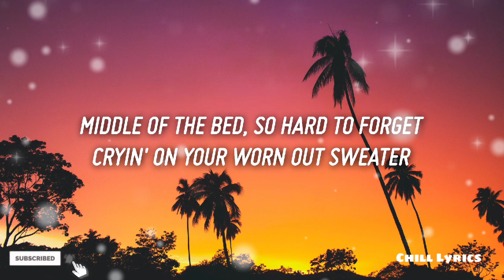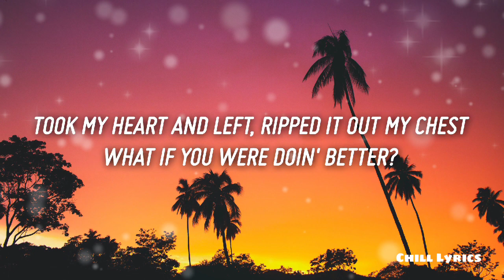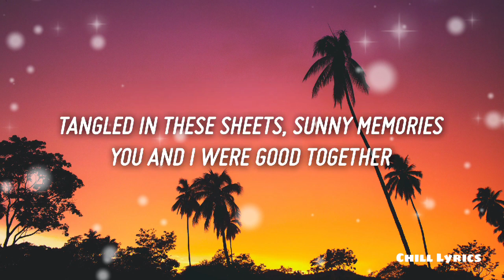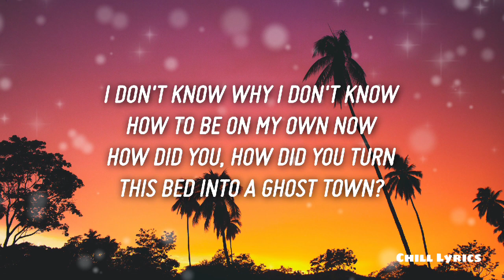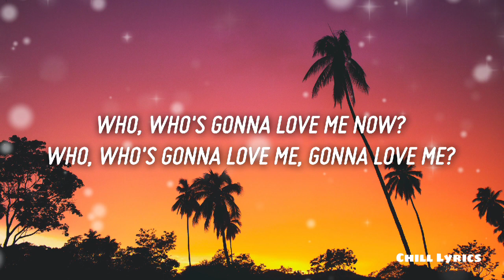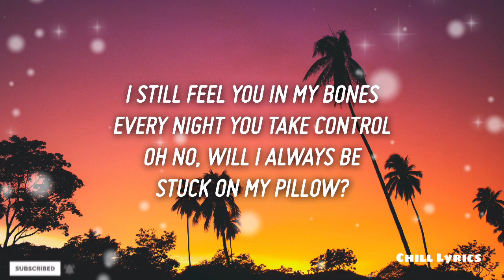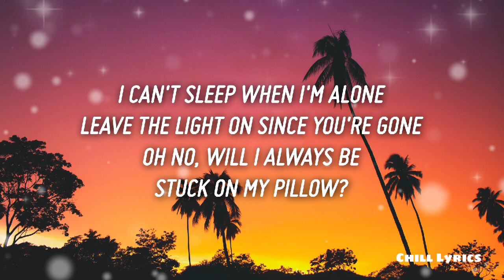kelvin Jones - Pillow (Lyrics) 🎵